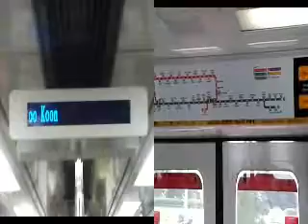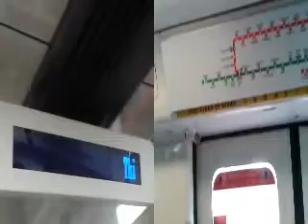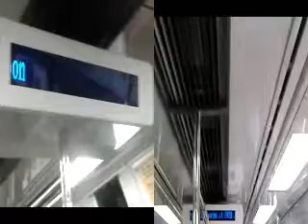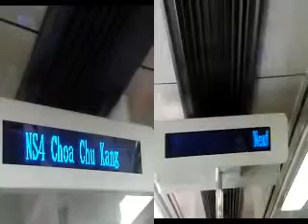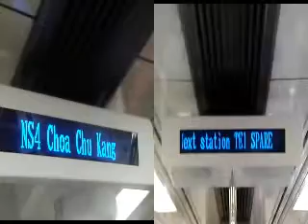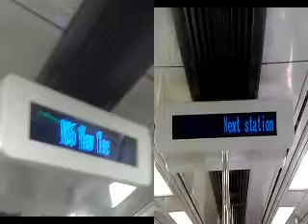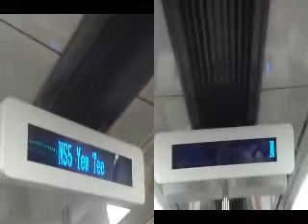Untitled 3D Video